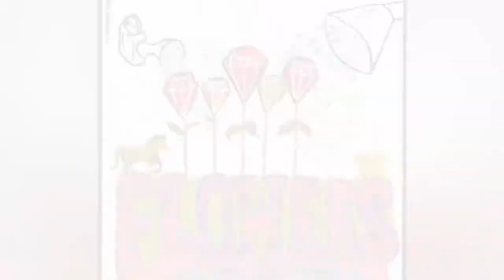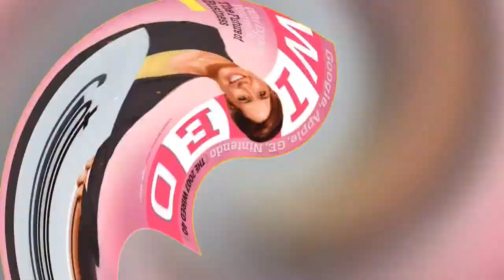Ride On, Baby - The Rolling Stones (Jenna Fischer Footage)